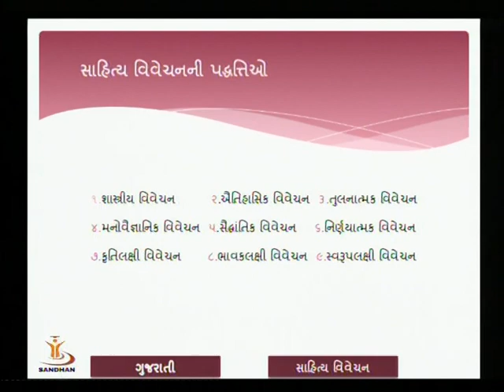સાહિત્ય વિવેચન: વિભાવના અને સ્વરૂપ ભાગ ૩